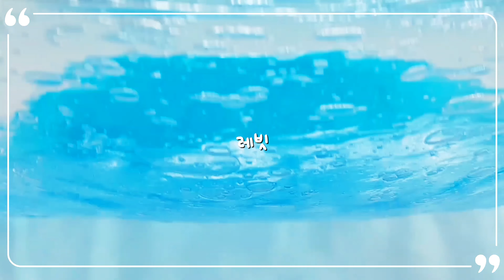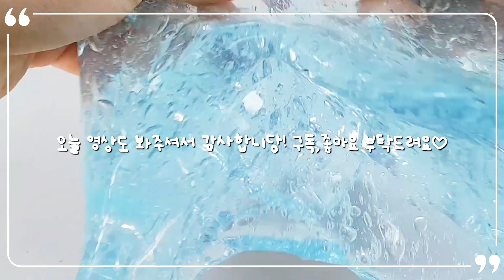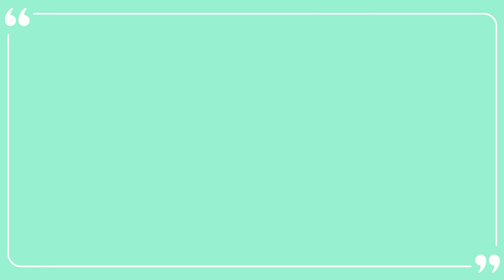빵 터치는 스피드 퀴즈 ㅣ 넌센스 퀴즈 ㅣ 드립 ㅣ 대규모 시리즈 ㅣ 시리즈 액괴 ㅣ 투명액괴 ㅣ 시리즈 ㅣ 시액 ㅣ 대시액 ㅣ 퀴즈 시리즈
ღ 폰트 : 어비체

ღ 참고 :

ღ 촬영 : 갤럭시 노트8

ღ 편집 : 블로